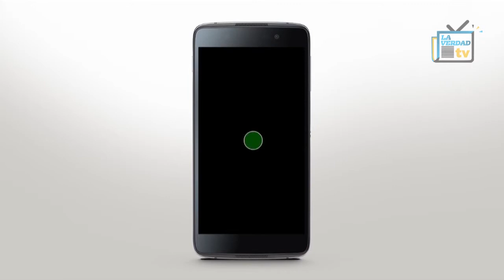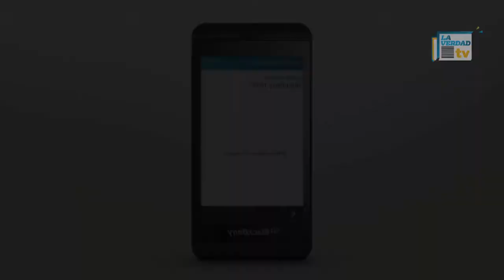BlackBerry se 'rinde': deja de fabricar teléfonos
La compañía canadiense que inventó el smartphone, Blackberry, ha dejado de hacer sus teléfonos icónicos y delega la producción de éstos a sus socios en el extranjero, según lo dio a conocer este miércoles